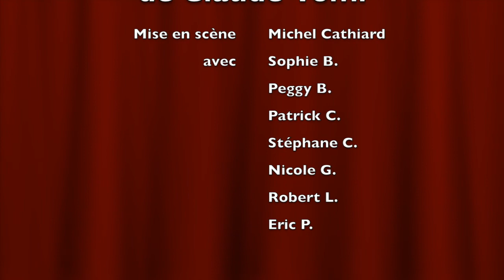Le mari d'appoint ...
La troupe Ykoz Théâtre est née le 19 Juin 2002 pour la plus grande joie de ses concepteurs, une poignée de mordus de théâtre désireux de pratiquer et de promouvoir le théâtre à Crémieu (en région lyonnaise).

Le mari d'appoint une comédie écrite par Claude Tomi et mise en scène par Michel Cathiard.